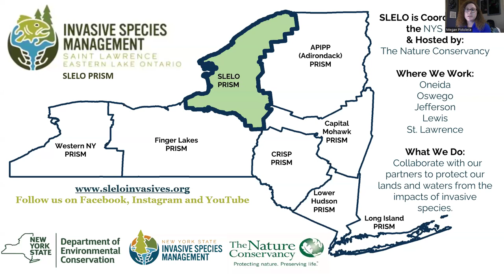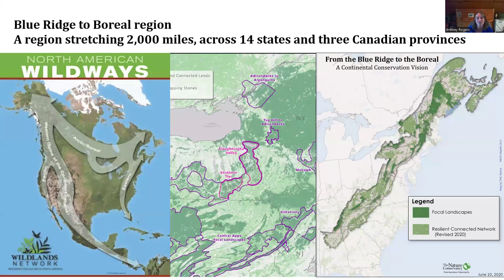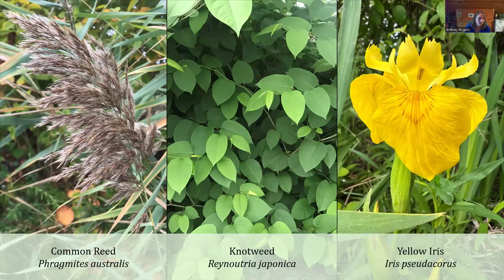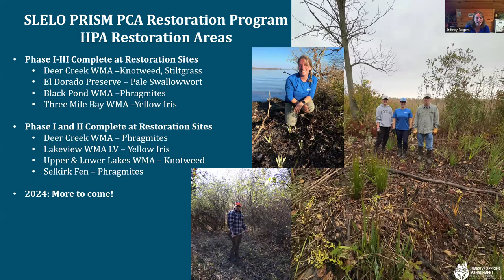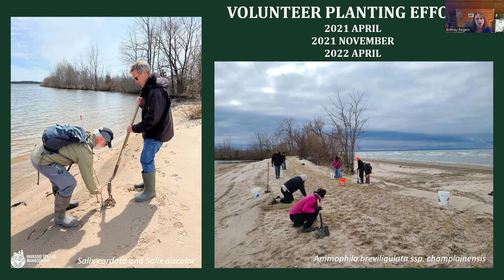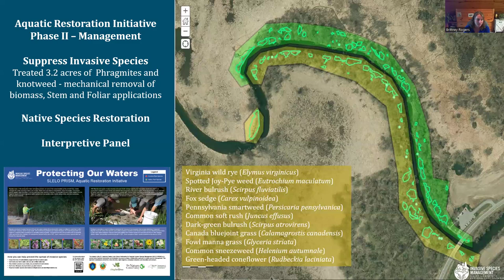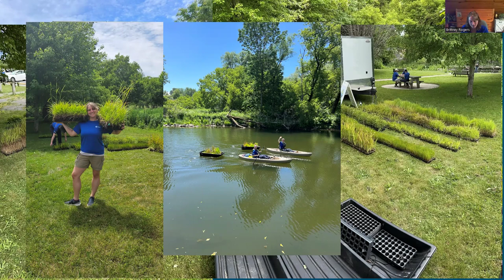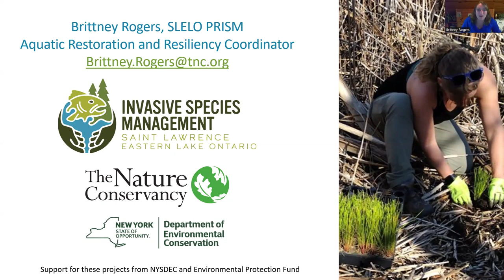Enhancing the Health of Riparian Ecosystems Through Restoration and Invasive Species Management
Riparian areas play a vital role in water quality and provide many important ecosystem services. Invasive species can have a big impact on riparian areas by reducing biodiversity and altering ecosystem function. SLELO PRISM is working on enhancing the resiliency of riparian areas within the Eastern Lake Ontario region through invasive species management and restoration. This webinar provides an overview of our multiyear Riparian Restoration Initiative and showcases the ecological importance of the project areas, the impacts invasive species can have on riparian areas, invasive species control, and restoration techniques applied during the projects, selected plants, community involvement, and future plans.